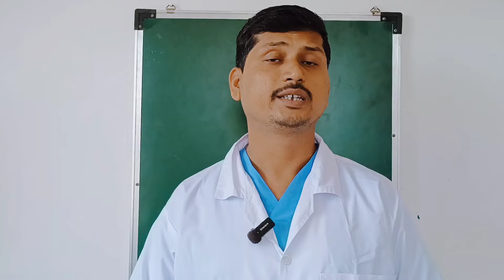प्रेग्नेंसीत कोणते व केव्हा सोनोग्राफी स्कॅन करतात|Pregnancy Ultrasound |Pregnancy Sonography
प्रेग्नेंसीत कोणते व केव्हा सोनोग्राफी स्कॅन करतात|Pregnancy Ultrasound |

1) अर्ली प्रेग्नेंसी किंवा डेटिंग स्कॅन
2)  NT स्कॅन
3) अर्ली अनामली स्कॅन
4) फिटल अनामली स्कॅन
5) ग्रोथ स्कॅन
    Growth scan
    ultrasound in Pregnancy
    Pregnancy ultrasound ko kaise padhe
    ultrasound report

वरील सर्वांची माहिती या video मध्ये  मराठी भाषेत  सांगितली आहे.

ह्या माझ्या युट्युब चैनल Chetan Rahinj मध्ये मराठी भाषेत मी माझे नॉलेज शेअर करत आहे जसे मानवी शरीर कसे काम करते आणि त्याचे अवयव कसे काम करतात, आपल्याला आजारा पासून कसे वाचवता येईल कोणत्या आजाराच्या काय उपचार आहेत, त्याचे निदान कसे होते. दवाखान्यात अथवा रुग्णालयात, आणि कुठे करू शकतो,ही सगळी माहिती मी या यूट्यूब चैनल वर देत आहे.

तर कृपया माझ्या या  चॅनलला सबस्क्राईब नक्की करा आणि सोबत  बेल आयकॉन पण दाबा ज्याने नवीन व्हिडिओचे नोटिफिकेशन मिळेल आणि मित्रांसोबत हा चॅनल तुम्ही शेअर करू शकता थँक्यू सो मच.

This video only for knowledge purpose medical student, nursing, consult your doctor before taking any procedure.

All the information shared on this channel are  guidelines simplified for easy understanding by non-medical audience.it does not replace an actual consultation with a real doctor in person.

Please do not self medicate or ask for prescription drug without getting examined or consulted by a relevant specialist.

Violence towards healthcare professionals is a big moral offence,not to mention a serious crime as well they are the only people whose job to be on your side in the time of illness.

Music From : Final Girl
Musician:Jeremy Blake